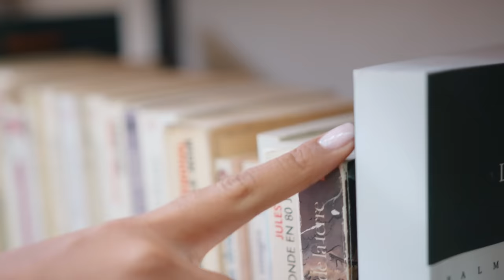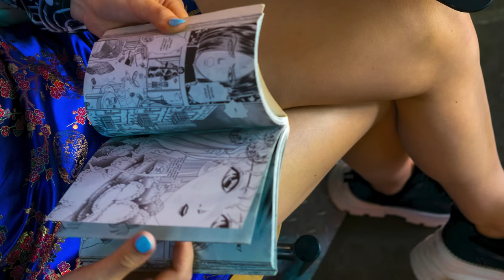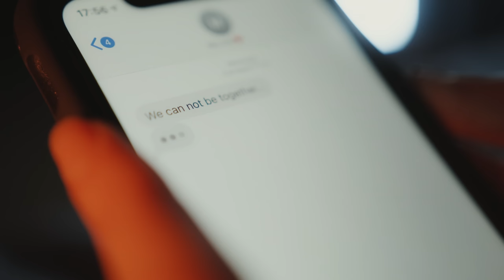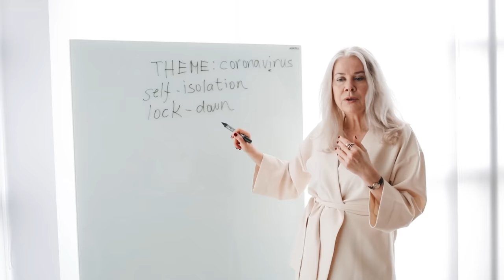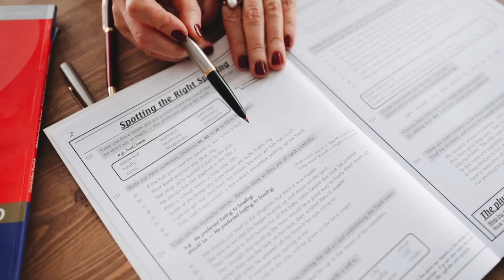Ce Japonais a appris le français à cause d'une rupture 💔 (avec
Tokyo no Jo est un YouTubeur japonais qui vit en France. Sur sa chaîne, il parle des différences culturelles entre la France et le Japon, de ses expériences, etc... J'ai eu l'occasion d'aller le voir chez lui, à Paris, pour discuter plus en détails de son parcours et de sa vie : comment il est arrivé en France, sa relation avec son frère, son apprentissage du français. Découvrez ce nouvel épisode de Paroles de Japonais dans lequel nous en apprenons beaucoup sur ce YouTubeur japonais atypique !